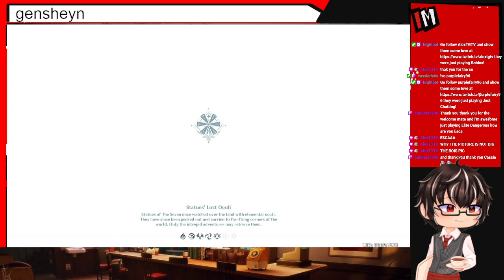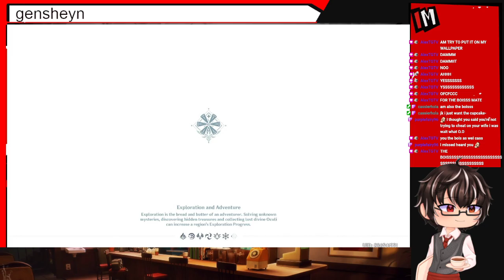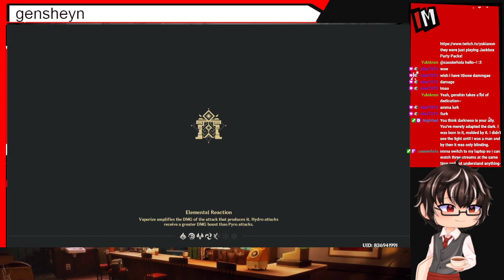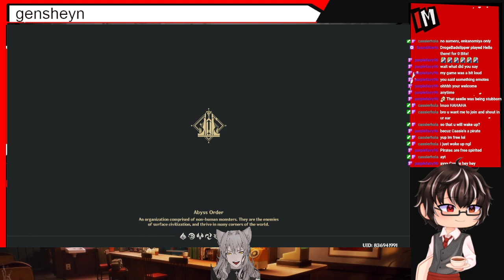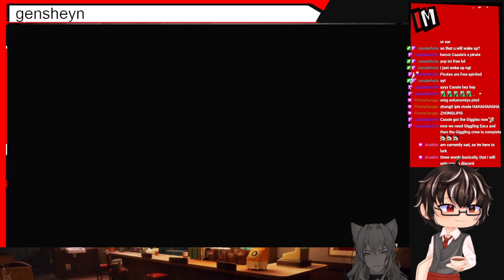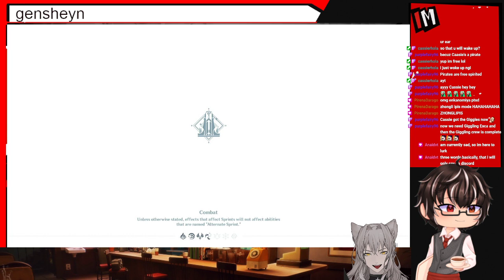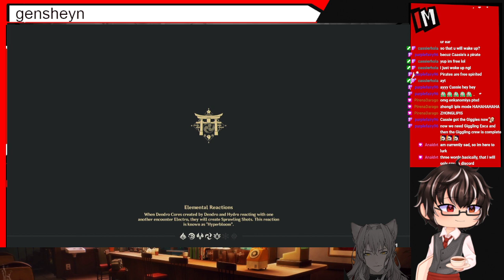Am I returning to Genshin or Not? Maybe?